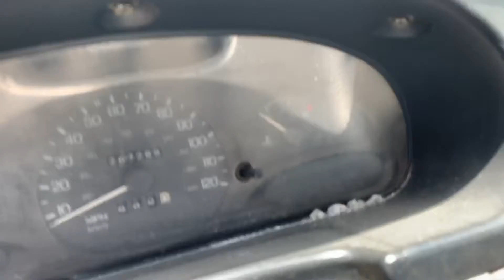#1795 - 1997 Ford Escort Lx